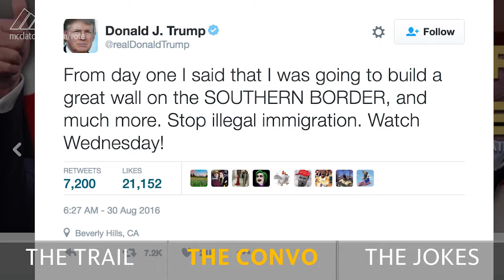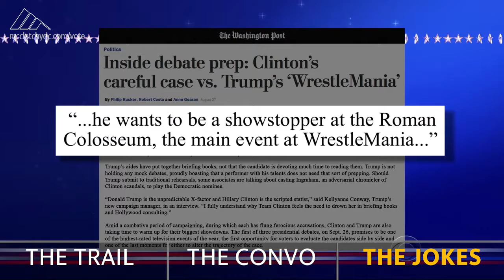Kaine calls Trump conman, Pence touts an end to illegal immigration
In North Carolina, Mike Pence teased Donald Trump's plan to end illegal immigration in the United States. Tim Kaine chalked up Trump's campaign run as another con while he visited Erie, Pa.